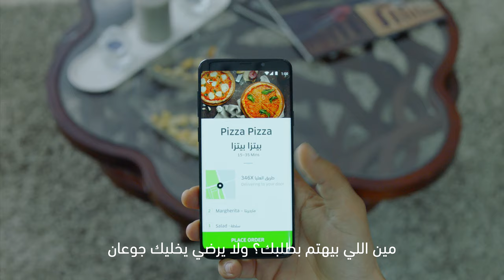Uber Eats KSA campaign #1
Did you hear about Uber Eats' 35-minute challenge? Watch our latest campaign for Uber Eats KSA.

Credits:
Client: Uber Eats KSA
Agency: Hive Innovative Group
Creative Director: Sameh Al Tawil
Project Manager: Ahmed Ozairi
Director: Bahaa El Azab
DOP. Sherif El Housainy
Post production: Concave
Music, Lyrics & Song: Ammar Rap